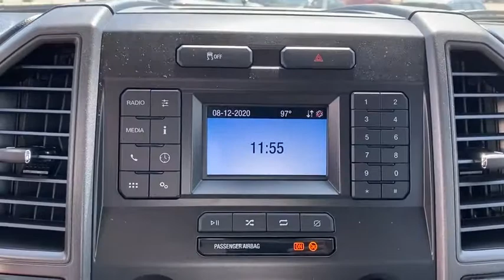2020 Ford Super_Duty_F-250_SRW Granbury, Fort Worth, TX LEC21673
2020 Ford Super_Duty_F-250_SRW XL - Stock#: LEC21673 - VIN#: 1FT7X2B65LEC21673

Contact Mike Brown Auto Group today for information on dozens of vehicles like this 2020 Ford Super Duty F-250 SRW XL. Simply put this Four Wheel Drive is engineered with higher standards. Enjoy improved traction and safety while driving this 4WD Ford Super Duty F-250 SRW XL. This is the one. Just what youve been looking for. This vehicle wont last long take it home today. You can finally stop searching... Youve found the one youve been looking for.